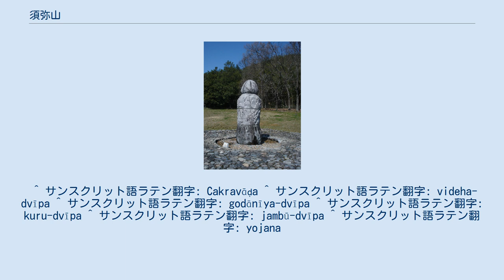須弥山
神話・伝説の土地
須弥山を描いた絵画 須弥山（しゅみせん、（旧字体：須彌山、サンスクリット語ラテン翻字: sumeru）は、古代インドの世界観の中で中心にそびえる山。
インド神話のメール山、スメール山（su- は「善」を意味する接頭辞）の漢字音訳語。
 古代インドの世界観の中で中心にそびえる聖なる山であり、この世界軸としての聖山はバラモン教、仏教、ジャイナ教、ヒンドゥー教にも共有されている。
 インドで形成された宗教のうち、とりわけ仏教が中国や日本に、ヒンドゥー教がインドネシアなどに伝播するにともない、この世界観も伝播した。
ジャワ島にはスメル山という名の山もあり、別名はマハ・メル山（偉大なるメル山を意味する）である。
 仏教の世界観では、須弥山をとりまいて七つの金の山と鉄囲山（てっちさん）があり、その間に八つの海がある。
これを九山八海という。
 「須弥」とは漢字による音訳で、意訳は「妙高」という。
 須弥山の概念図 『倶舎論』によれば、風輪の上に水輪、その上に金輪がある。
また、その最上層をなす金輪の最下面が大地の底に接する際となっており、これを金輪際（こんりんざい）という。
なお、このことが俗に転じて、物事の最初の最後までを表して金輪際と言うようになった。
 周囲の鉄囲山（てっちせん）にたたえた海水に須弥山に向かって東には半月形の毘提訶洲（びだいかしゅう、（あるいは勝身洲）、南に三角形の贍部洲（南洲あるいは閻浮提）、西に満月形の牛貨洲（ごけしゅう）、北に方座形の倶盧洲（くるしゅう）がある。
南に位置する贍部洲（せんぶしゅう）は我々が住んでいるインド亜大陸を示している。
 須弥山中腹には日天と月天がまわっている。
須弥山の高さは八万由旬といわれ、中腹に四大王天がおり四洲を守る。
さらにその上の山頂の忉利（とうり）天には帝釈天が住むという。
須弥山の頂上に善見城がありインドラ（帝釈天）が住んでいる。
須弥山には甘露の雨が降っており、それによって須弥山に住む天たちは空腹を免れる。
 飛鳥資料館に展示される須弥山石組の一部 ^ “須弥山（しゅみせん）の意味”. goo国語辞書. 2020年8月6日閲覧。
 ^ サンスクリット語ラテン翻字: Cakravāḍa ^ サンスクリット語ラテン翻字: videha-dvīpa ^ サンスクリット語ラテン翻字: godānīya-dvīpa ^ サンスクリット語ラテン翻字: kuru-dvīpa ^ サンスクリット語ラテン翻字: jambū-dvīpa ^ サンスクリット語ラテン翻字: yojana